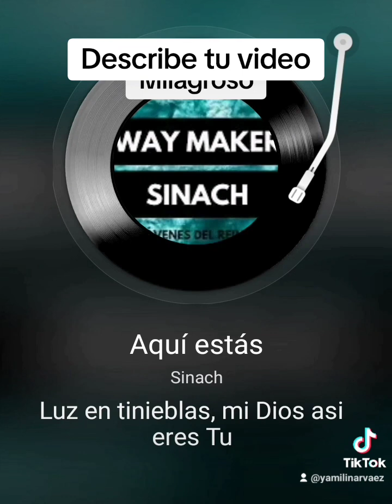MILAGROSO ABRES CAMINO| COVER YADIRA NARVAEZ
MILAGROSO ABRES CAMINO